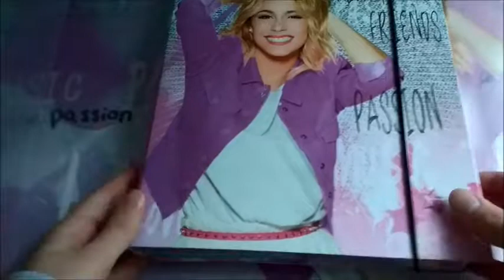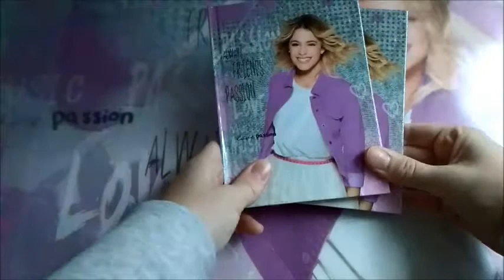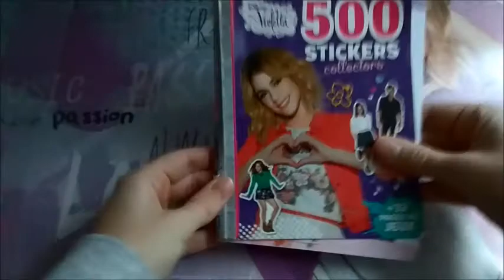Meine Violetta und Tini Sachen Teil 12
Violetta Heftbox :

Violetta Federtasche :

Violetta Stifte :

Violetta Notizbuch :

Violetta Tagebuch :

 🍿 Social Media 📷

✨ Beliebte Videos ✨